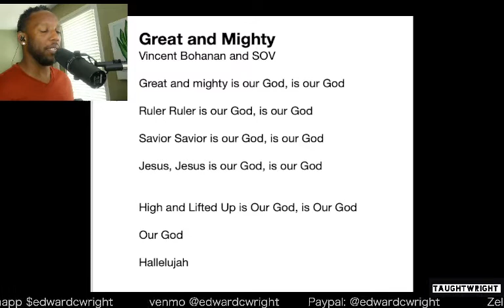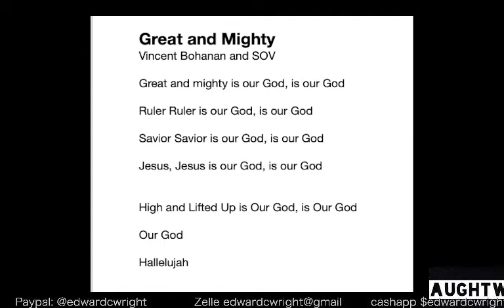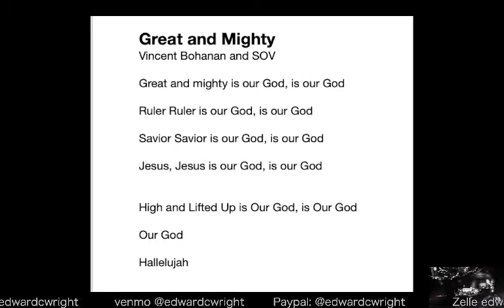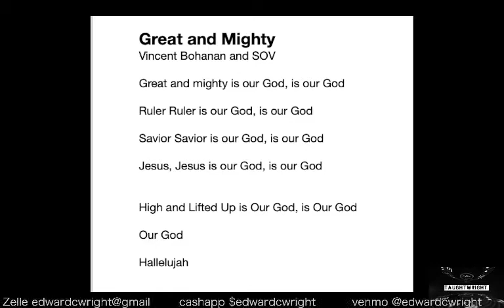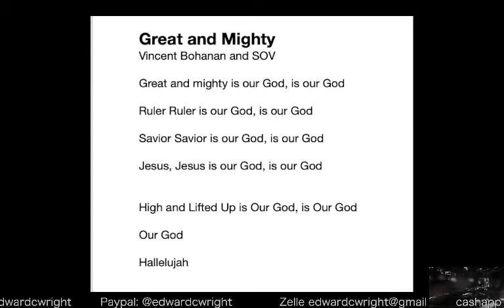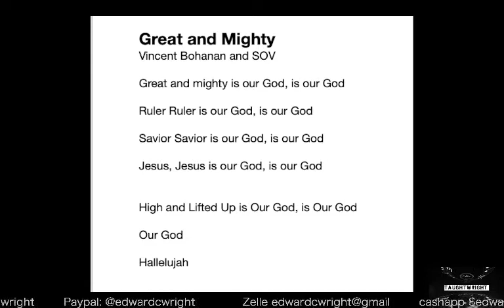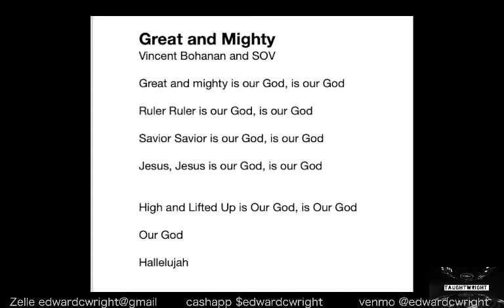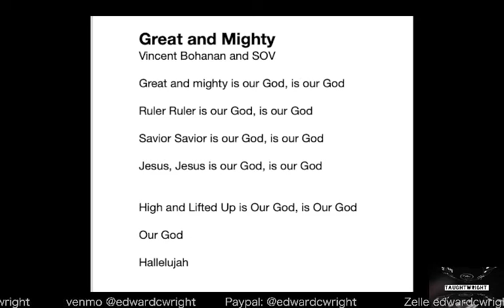Great and Mighty (Vincent Bohanan and SOV) Vocal Instructional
Hey People!

This session we’ll spend some time working out to Vincent Bohanan and SOV's "Great and Mighty". Its a great song, fun for bgvs and with a strong lead(s) will ROCK!

I'd love to work with you and/or your team of singers! Lets work!